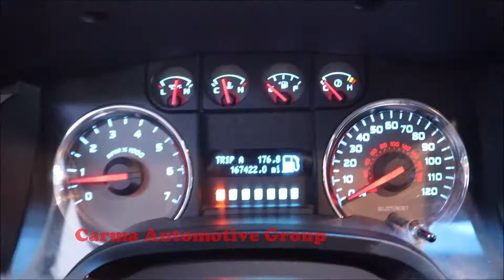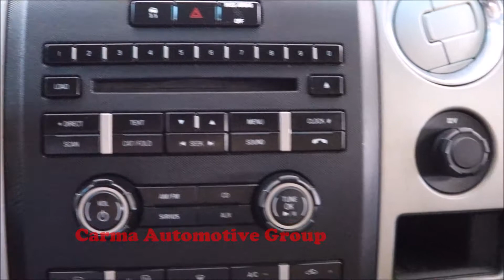Carma Automotive-2009 FORD F150 XLT-Walkaround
Mileage:  167422

2009 FORD F150 XLT

4189 Abbotts Bridge Rd, Duluth GA, 30096

Hours of Operation:
Mon-Sat 9a-8p
Sun 12p-6p